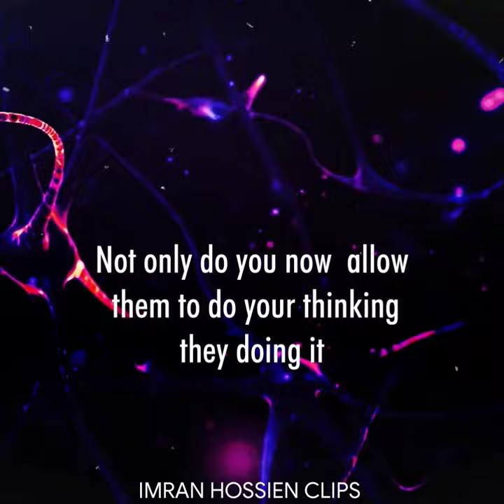Dont use smart phone Dont watch TV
Don't use smart phone. Don't watch TV.